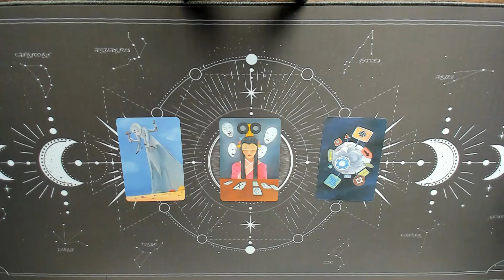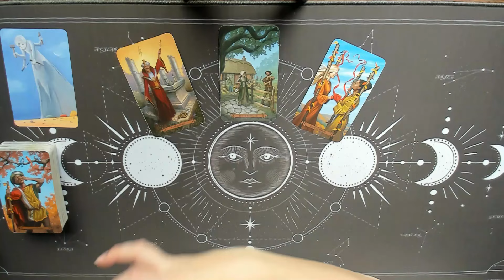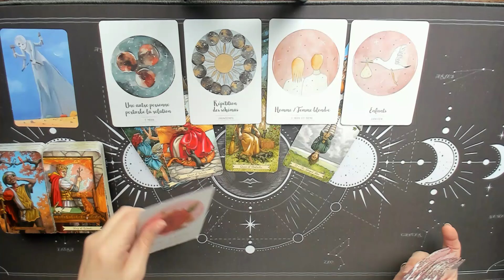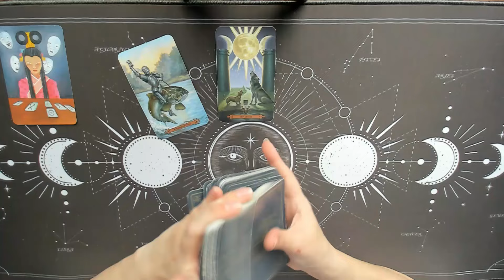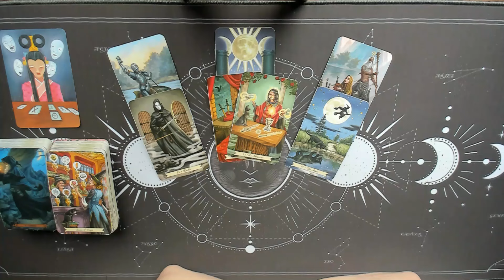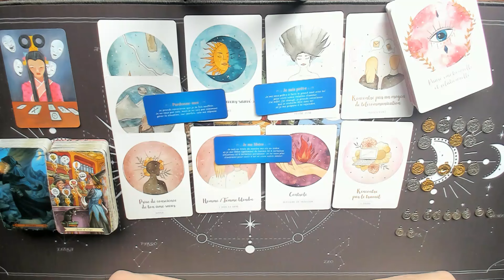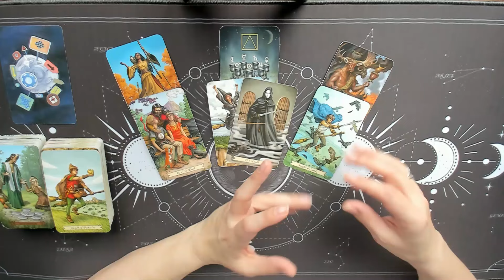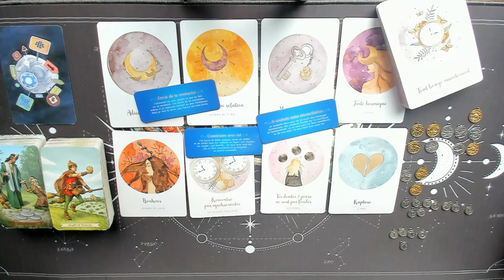Que ressent cette personne lorsqu'elle pense à vous